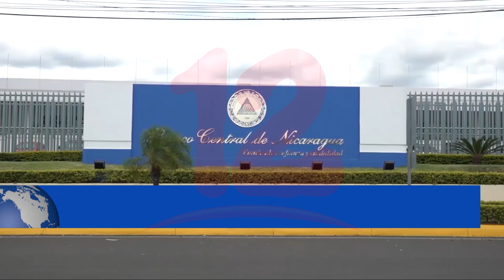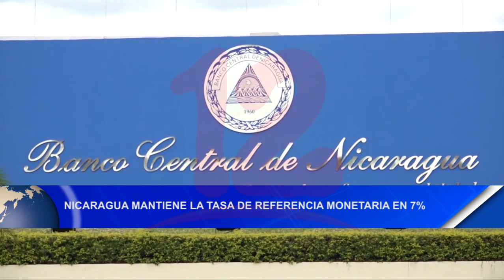Noticias12Nicaragua Nicaragua mantiene la tasa de referencia monetaria en 7%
Nicaragua mantiene la tasa de referencia monetaria en 7%